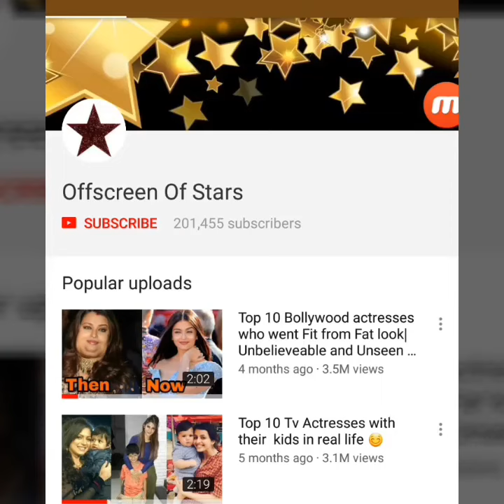Kareena Kapoor Khan looking so glamourous in party with close frnds